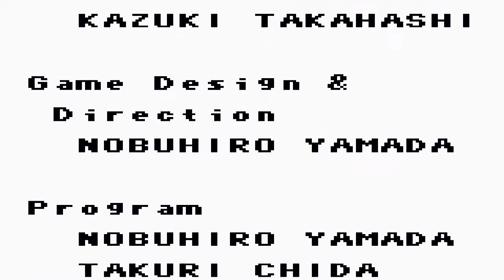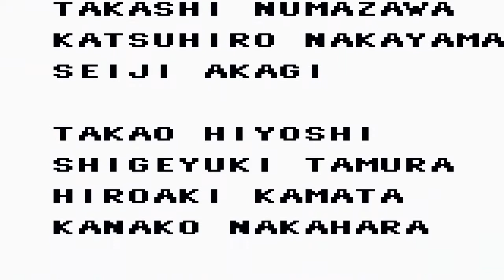Let´s play Yugioh Das Dunkle Duell Part 6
Willkommen zum Tactics Tuesday. hier Spielen wir Yugioh das Dunkle Duell für den GBC, wenn euch das Video gefallen hat gebt nen Daumen^^